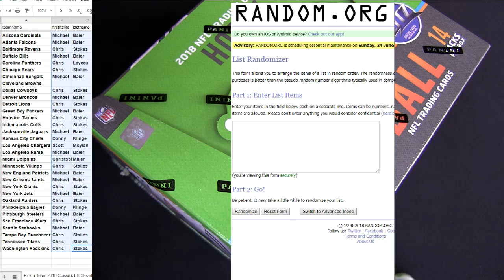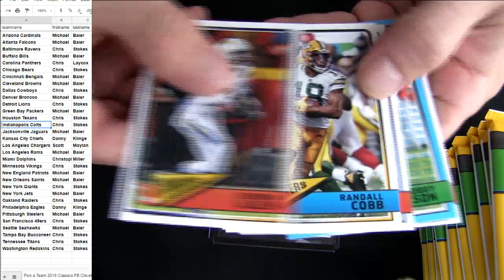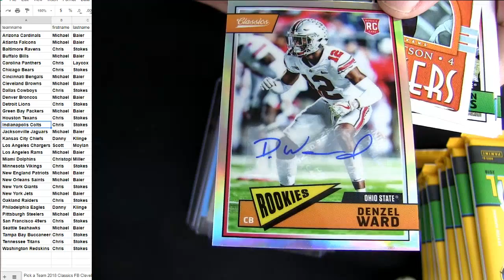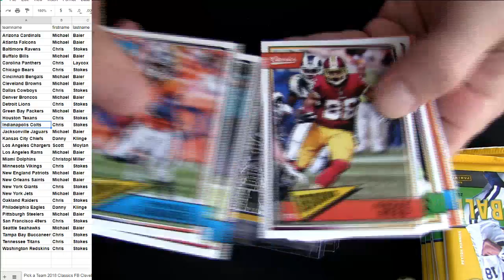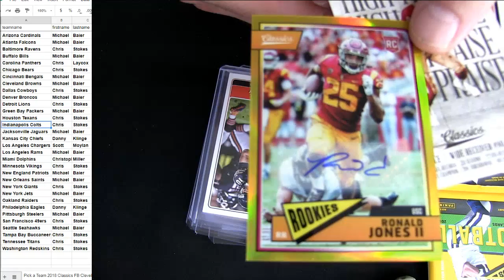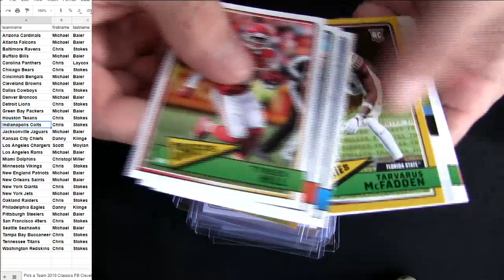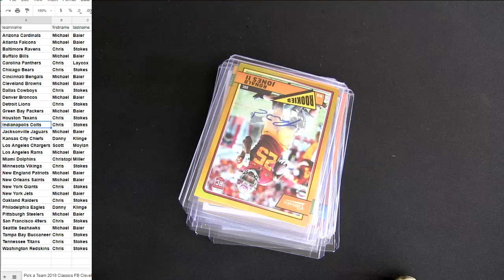18 Classics FB #14